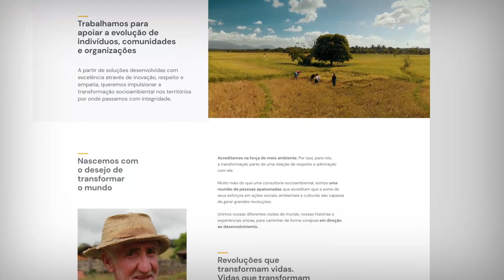Case Badaró Synergia Site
Veja nossos cases mais recentes e descubra as possibilidades para sua empresa.

Entre grandes cases de Produtos Digitais, Design System e Design de Serviços, nosso time Badaró apresenta a excelência e metodologia única para alcançar resultados.

E você, já pensou na experiência do seu usuário, cliente ou colaborador?
Estamos prontos para receber seu desafio!